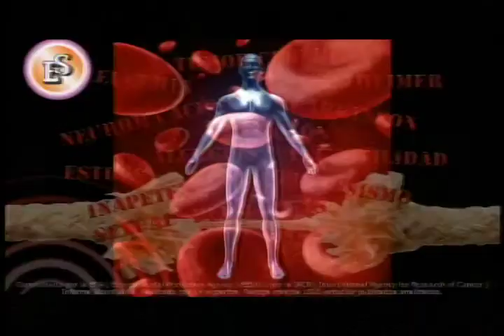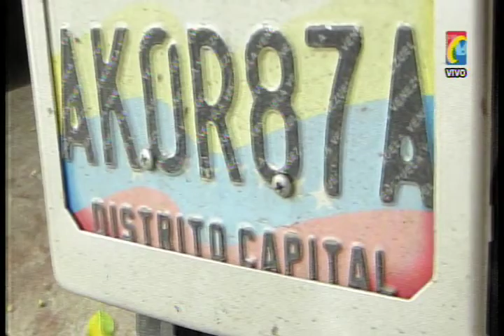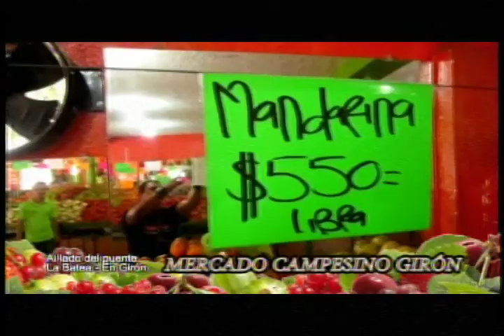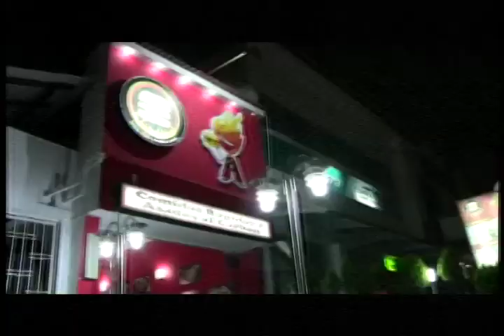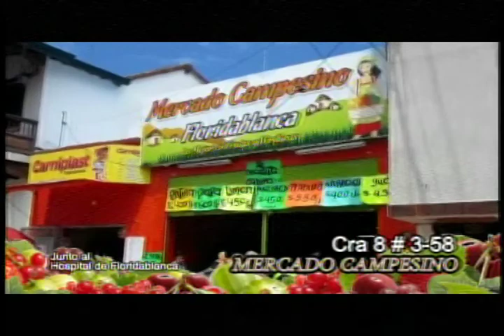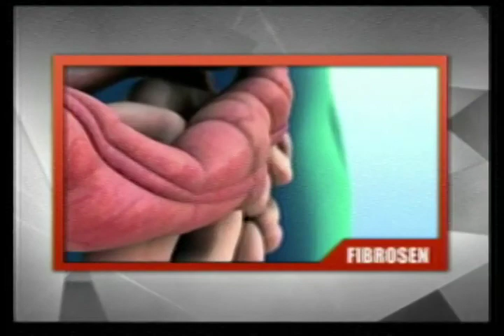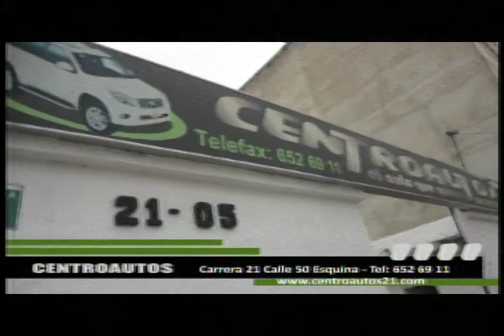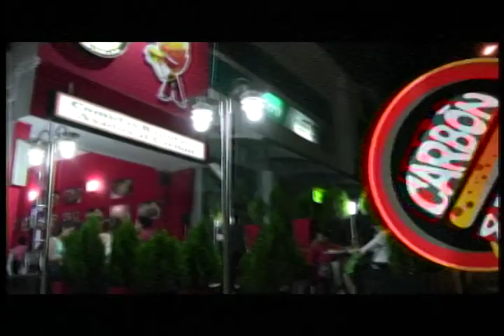Programa IMPACTO Lunes 25 Agosto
01- Como mataron Vicioso Ciudadela Nuevos Giron. Que dice Ejercito -
02- No Hubo Error Militar. Soldado Disparó a Vicioso en Ciudadela Nuevo Giron -
03- Pedro Mantellini Eduardo Diaz 2 Moteros Venezolanos Rodaron hasta el Bogota Bike Week 2014 -
04- Esta Conductora Frente CAI  Inem, en Renault Logan HXU340 Medellin Omitio Pare  - Carbon y Leña 3 sedes -
05- Pamplona Pelea Borrachos uno glopeo otro en la cabeza con barilla -
06 - 15 Jessica Lopez
06- Bomberos Piedecuesta y Bucaramanga con Bomberos otras ciudades capacitados combatir Incendios estructurales-
08- Contrabando venia Cucuta en Tractomula Incautó Policia-
09- Encontraron en Quebrada Cadaver de Vicioso  -